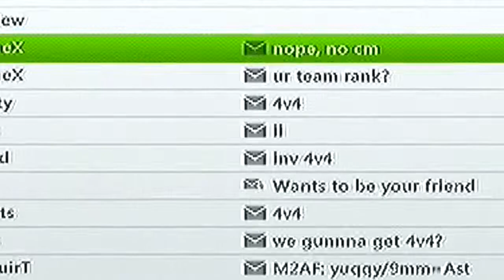Zyst refuses to play us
2-0??they refuse to play us because we are not ranked thats bull.
*HOW ARE WE SUPOSE TO GET RANKED IF YOU WONT PLAY US!*